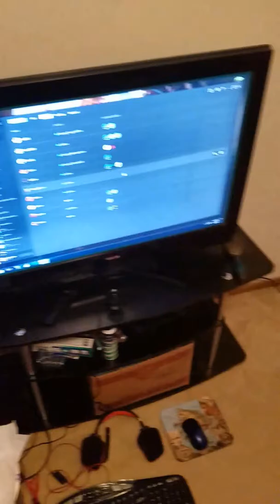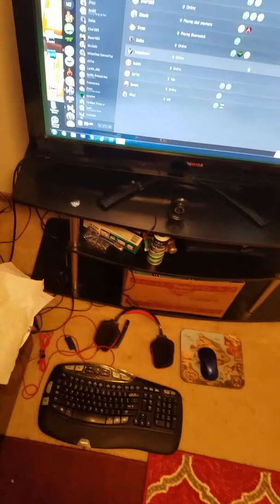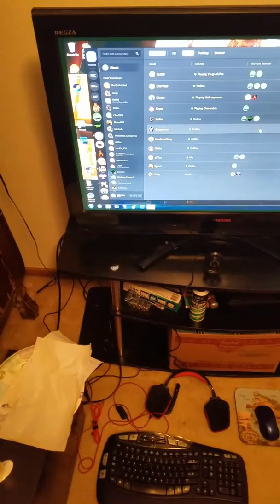Moved to the new place!!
Yo Geeks, I moved!